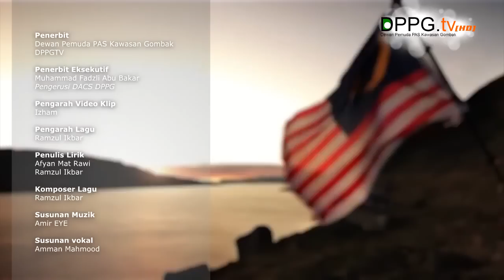Pas Untuk Semua